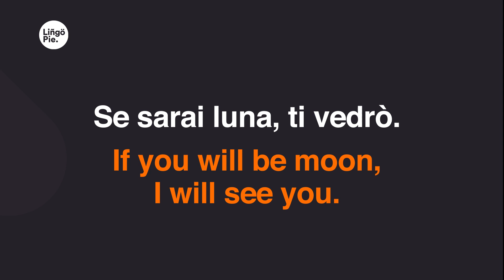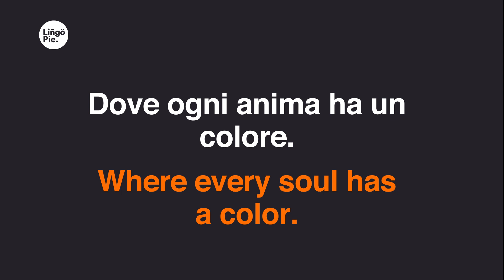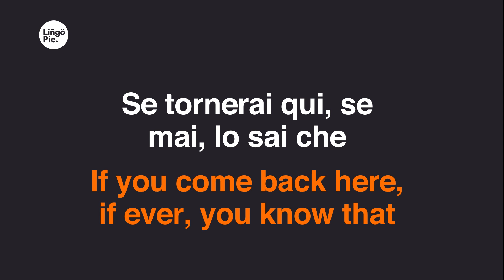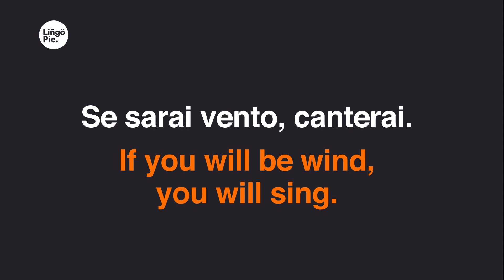Irama - Ovunque Sarai (Lyrics / Testo English & Italian)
0:06
Se sarai vento, canterai.
0:12
Se sarai acqua, brillerai.
0:17
Se sarai ciò che sarò.
0:22
E se sarai tempo, ti aspetterò.
0:27
Per sempre.
0:30
Se sarai luce, scalderai.
0:35
Se sarai luna, ti vedrò.
0:39
E se sarai qui, non lo saprò.
0:46
Ma se sei tu, lo sentirò.
0:54
Ovunque sarai, ovunque sarò.
1:00
In ogni gesto io ti cercherò.
1:05
Se non ci sarai, io lo capirò.
1:11
E nel silenzio io ti ascolterò.
1:28
Se sarò in terra, mi alzerai.
1:34
Se farà freddo, brucerai.
1:39
E lo so che mi puoi sentire.
1:57
Dove ogni anima ha un colore.
2:01
Ed ogni lacrima ha il tuo nome.
2:07
Se tornerai qui, se mai, lo sai che
2:15
io ti aspetterò.
2:21
2:27
2:33
2:39
2:53
Io ti ascolterò.
3:05